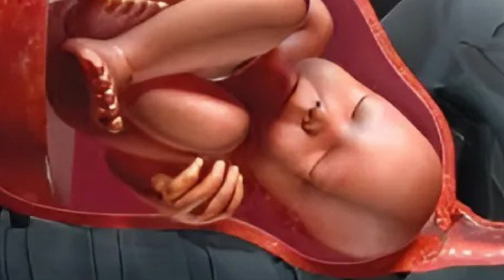#198 | Lady Nigeria | PART 5 - Nigeria Speaks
“You people gave me hope; you told me that I would birth my child.
You are singing songs… You have left me without help!
There is nothing to say; there is nothing to do. The state you leave me in is the state you will live in.
If you do not help me, we will die together. We will die together.
My children, my babies — everybody has died, and there is blood on my garments!
What are you doing? What are they doing? Why are they singing songs?
They have left me! They have left me! There is nothing to say! There is nothing to do…
But please, just help me, please.
 You have money? You can go, abi? You said that you can leave, that if worst comes to worst, you will leave there, abi?

You! You! The Lord gave you to help me, and you have left me. You live in another land. You have left me in the hands of murderers and ritualists…
They have made me a caricature among my peers.

You have left me, because you can afford it. But God will remember. Go live in another land; satisfy your pleasures.

All I want is one child, one birth, new garments — that’s all I want, but it is not important to you.
Please, just help...”

BABY AT RISK
As we were praying, I saw a woman in labour. She was surrounded by doctors in a labour room. At this time, we were praying concerning Nigeria’s birthing process.

I saw that someone was turning the baby in the womb; he was making the baby be breached, so no matter how much the mother pushes, the baby remains stuck. I had the impression it was one of the presidential candidates in the elections.

The people that were supposed to help her give birth were standing around and doing other things, while this traitor came in and did what he liked with the baby and the mother. The mother felt very excruciating and horrible pain.

A PROPHETIC DIMENSION
 At a point, I felt very sorrowful. It was as though a lot of Nigeria’s children had died, and it seemed as if a level of growth was supposed to have been achieved. A prophetic dimension was supposed to have been attained (through the birth of a prophetic people), but it seemed that there had been a lot of deaths and abortions over the years that had been thwarted.

 It felt as though it was a hopeless situation. Like a woman who had been promised hope when she had nearly given up, and then the person who made the promise abandoned her halfway through it.
I had the impression that Nigeria was begging for a chance to have just one child, a son. I’m not very certain what this represents, but it seemed like she was begging for a son, for a chance, for help. It feels like more prayers need to be made, and more things need to happen.

Many things are against this birth, and it felt like there would be no other opportunity after this.

30th May 2022
Sister E. R